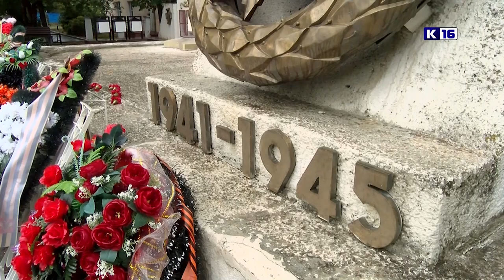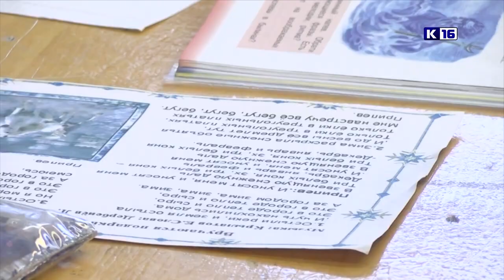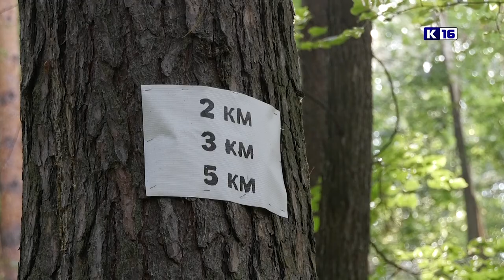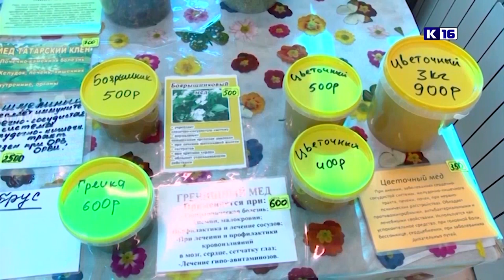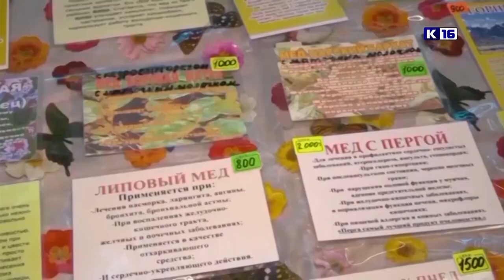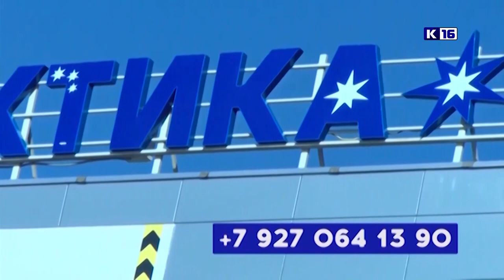Новости Сарова 08.09.2022